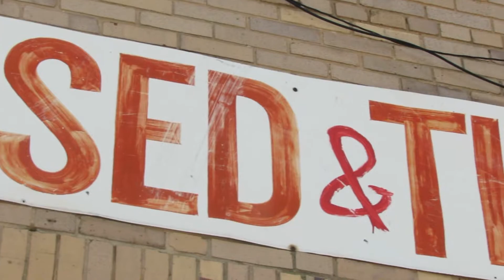180PC Pilot Episode-Dirty Game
Two gentlemen speak politically incorrect on a incorrect system.

Welcome to 180PC on MusaMajicTV